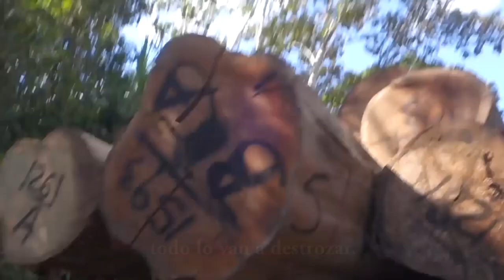Trailer documental Punta de Lanza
Punta de Lanza es el nuevo documental del colectivo Alerta Amazónica sobre la imposición de proyectos desarrollistas en la Amazonía boliviana. Los pueblos indígenas enfrentan esta embestida con preocupación. Represas, carreteras, proyectos agropecuarios y exploración petrolera invaden sus territorios. Peor aún para los pueblos en aislamiento. Un documental dirigido por Marc Gavaldà, con música de Manu Estrada.